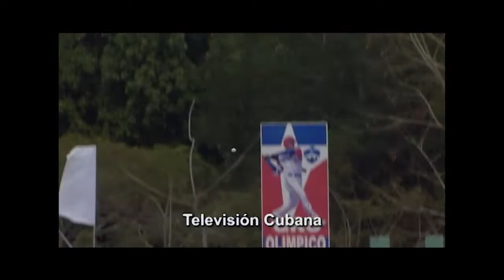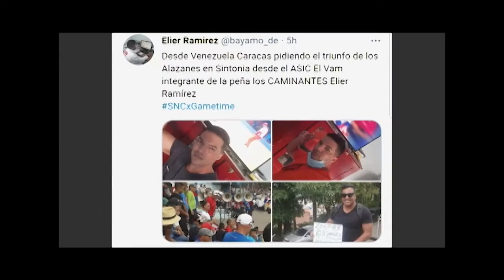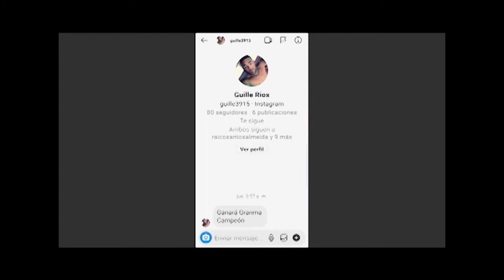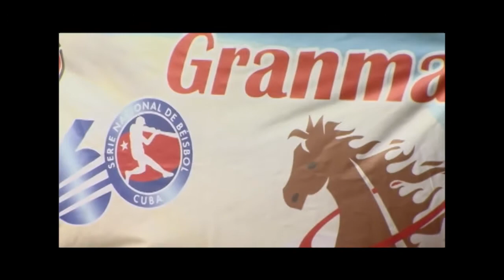Programa: Jugada Perfecta 06/04/2021 (Final de la 60 Serie Nacional de Besibol, Granma campeón)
En una verdadera Jugada Perfecta estaremos conversando con los campeones de esta 60 Serie Nacional de Beisbol, los ¨Alazanes de Granma¨. Si no tuviste la oportunidad de verlo, sintonízanos el sádabo 10 de abril a las 7:30pm (en retransmisión) por la señal de Canal Habana.También nos puede ver a través de nuestro perfil en Facebook y por nuestro canal de Youtube, mañana jueves 08 de abril a las 10:00am.